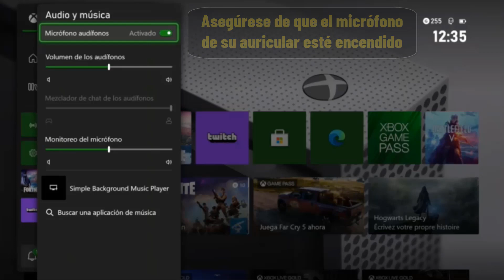Porque no escucho el juego en mis audifonos xbox one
Si estáis buscando una forma de aprender como probar los auriculares de Xbox one no se preocupen: para eso estamos aquí

Como probar los auriculares de Xbox one
¿por qué no funciona el micrófono de mis auriculares? ¿cómo hablo con auriculares en Xbox one?
hay varias razones por las que el micrófono de tus auriculares Xbox one puede no funcionar. asegúrate de que los auriculares están bien conectados, de que el micrófono está activado en la configuración, de que el volumen del micrófono es lo suficientemente alto y de que el controlador de los auriculares está actualizado. Así que como escuchar el audio del juego en unos auriculares Xbox one ?

 Así que descubriremos en detalle como escuchar el audio del juego en unos auriculares Xbox

Porque no escucho el juego en mis auriculares de Xbox one
Si buscas la mejor forma de probar unos auriculares Xbox one en francés, ¡estás en el lugar adecuado! en este vídeo te mostramos cómo probar unos auriculares Xbox one en francés siguiendo unos sencillos pasos. ¿listo para empezar? ¡vamos! ¿cómo se activa el micrófono en Xbox one?

Así se sabe como probar los auriculares de Xbox one paso a paso
1- Presiona el botón 'Xbox'
2- Toca el ícono de audio
3- Asegúrese de que el micrófono de su auricular esté encendido
4- Ve al menú 'Grupos y chats'
5- Desde este menú, inicia una conversación de voz con tu amigo para probar tu micrófono
Ahí lo tienes como hacer que el juego se escucha en los audífonos Xbox

 Espero que este tutorial te haya sido muy útil y que hayas aprendido no escucho el juego en mis audífonos Xbox one

 Si tiene alguna pregunta sobre el tema 'como probar los auriculares de Xbox one', no dudéis en publicarlas en la página de comentarios

 No dudes en compartir este vídeo con tus familiares y amigos para explicarles como escuchar el juego en los auriculares Xbox series

Tuto : porque no escucho el juego en mis audifonos Xbox one

Categoría : como escuchar el audio del juego en unos auriculares Xbox

Ver también: "